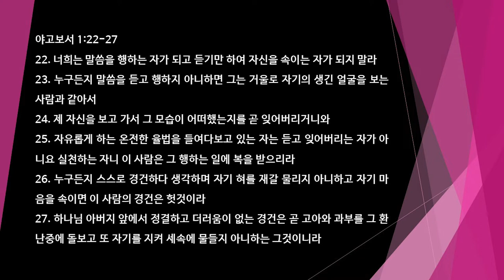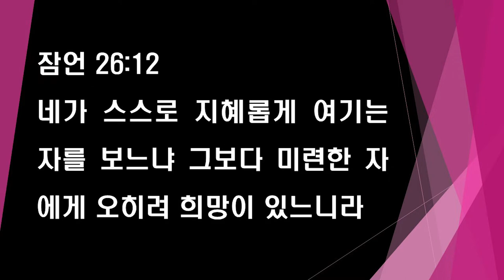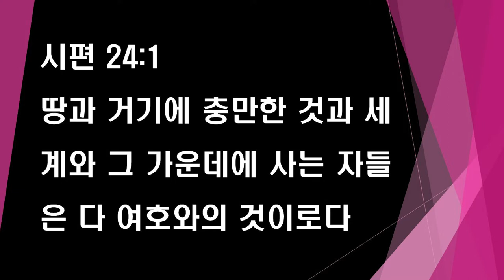호두교회 새벽 말씀(2022.6.14)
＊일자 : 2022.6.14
＊성경 : 고린도전서 3장 16-23절
＊제목 : 복된 교인이 되는 길
＊설교 : 박선호 담임 목사